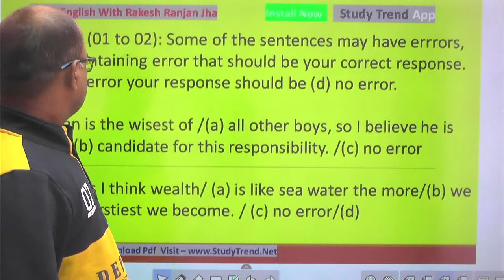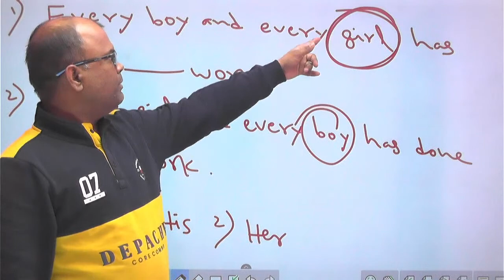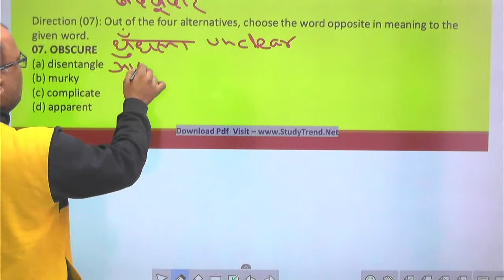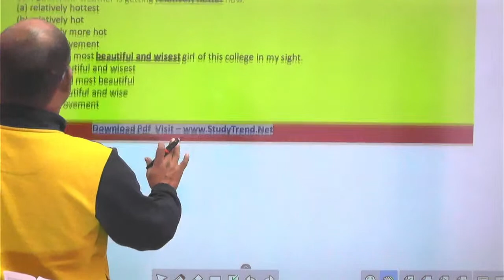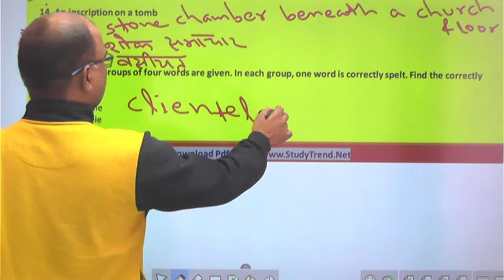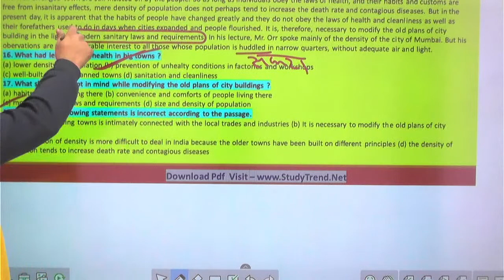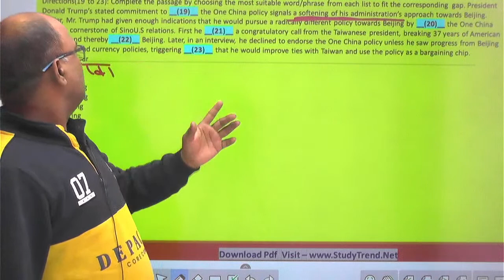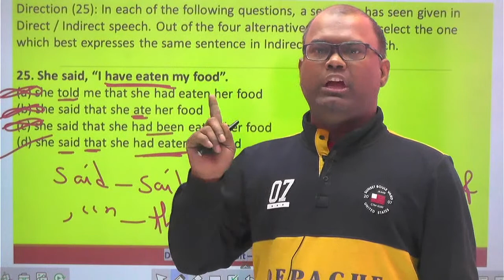MOCK TEST OF 25 QUESTION | LIVE DISCUSSION | Mock Test - 6 | Rakesh Ranjan Jha | Study Trend APP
🎯 Rakesh Ranjan Jha से पढ़ने के लिए Download कीजिये STUDY TREND App
⭐⭐ अगर पास होना है तो मेरे पास आपको आना ही होगा  ⭐⭐
⭐⭐ आप कही से पढ़े हो या कही भी पढ़ रहें हो हमारे यहाँ किसी भी दिन Free Demo Class करके देखें  ⭐⭐
🎯 Complete English Live Class Batch  || Time- 6:30 P.M. to 7:30 P.M. ||
Fee- 6500/- , Offer Fee- only 999/- || Admission is going on. Hurry Up..!
⭐⭐ Complete English Live Class Batch DEMO देखने के लिए इस लिंक पर क्लिक करे
🎯 LEARN ENGLISH WITH RAKESH RANJAN JHA
Senior Faculty - Mukherjee Nagar, Delhi
{An Institute to Build Your Foundation In English}
Teacher :- Rakesh Ranjan Jha
For :- SSC, BANK, RAILWAY AND OTHER COMPETITIVE EXAM BY Dhananjay Sir